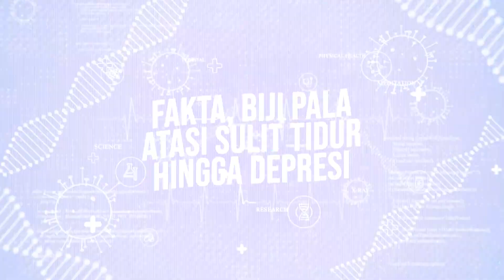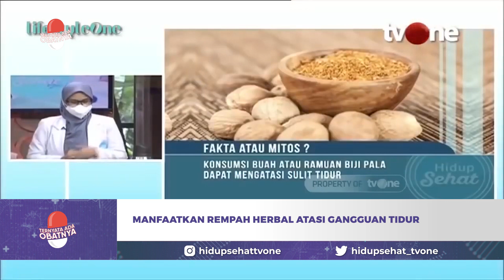Sering Insomnia? Atasi dengan Ramuan Biji Buah Pala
Hidup Sehat tvOne - Sering Insomnia? Atasi dengan Ramuan Biji Buah Pala

Biji pala merupakan salah satu jenis rempah yang mudah ditemukan di dapur. Tak hanya sebagai bumbu pelengkap makanan, biji pala mengandung khasiat  yang dapat mengatasi sulit tidur.

Berikut tips meracik ramuan biji pala yang dapat kamu buat di rumah. Yuk, simak video selengkapnya hanya di Youtube Hidup Sehat.

TAO01

Thankyou ☺❤
Hidup Sehat